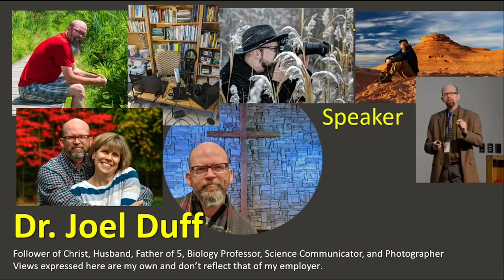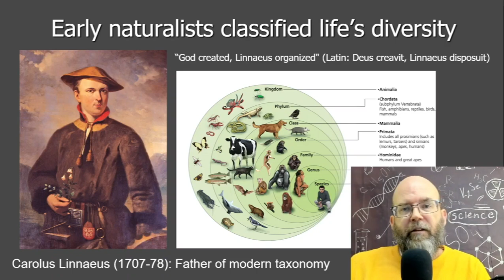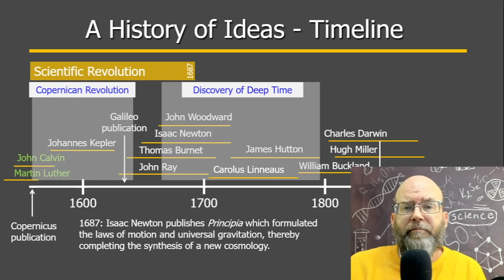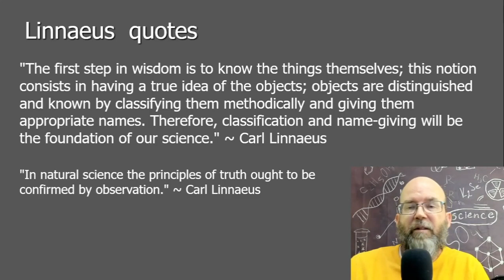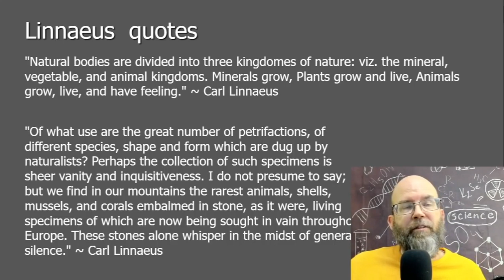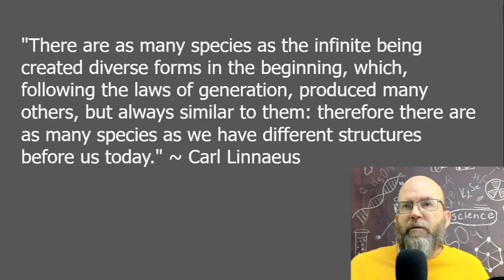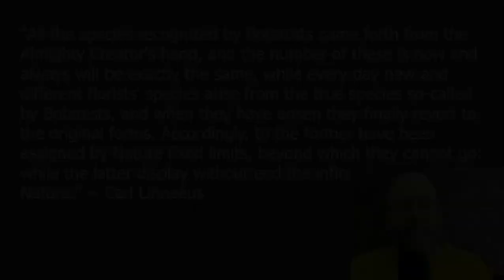God Created, Linnaeus Organized!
What were Linnaeus' views on the nature of species, the origin and limits of biological diversity, the importance of classification and the significance of fossils? I discuss all of these in an expanded version of a lecture series that is part of a class that I am teaching this semester.